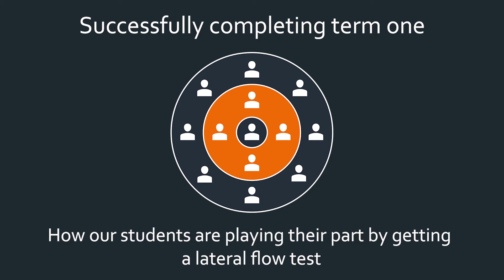How testing contributes to playing your part - Carlota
Carlota, tells us more about why she's taking part in the lateral flow tests on campus.